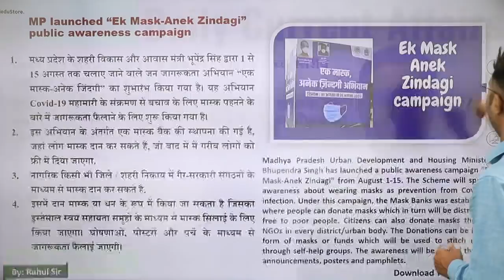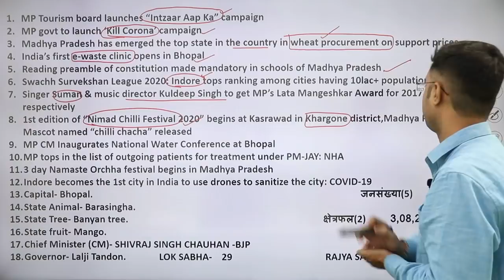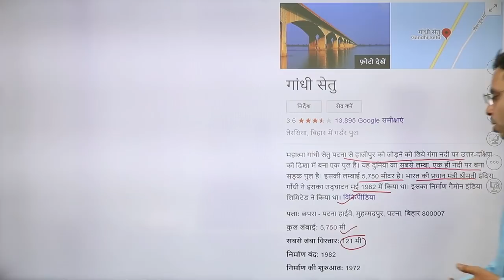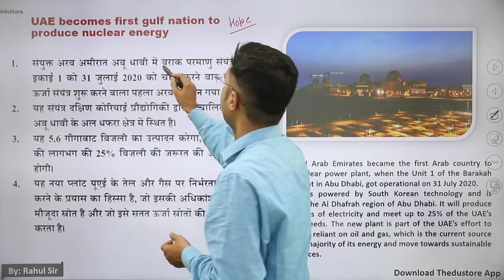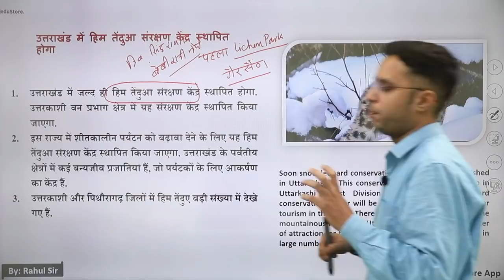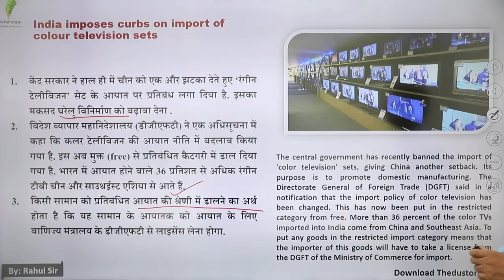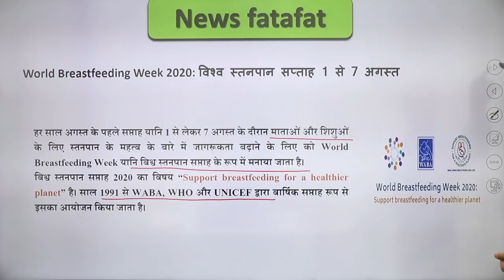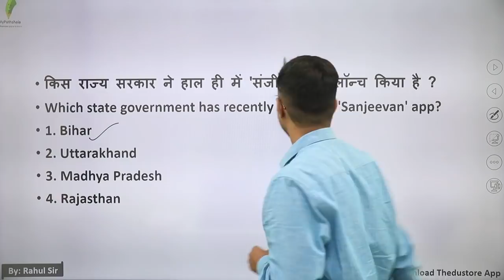DAILY CURRENT AFFAIRS IN HINDI - 05 AUGUST BY RAHUL SIR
👉 9:00 AM REASONING BY RAHUL SIR

👉 11:00 AM MATH BY ANURAG SIR

👉1:00  PM MATH  BY UNNATI SIR SIR

👉2:15 PM  HINDI BY  LAXMI MAM

👉6:00 PM PHYSICS BY YOGESH SIR

👉8:00 PM G.S BY PRAVEEN SIR